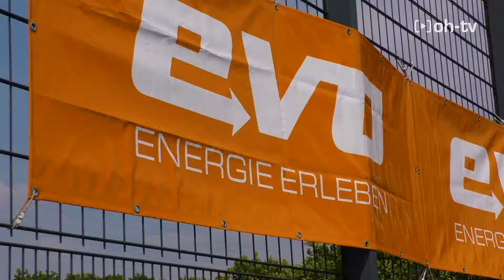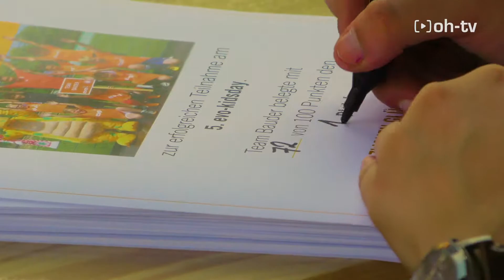5. evo-kidsday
Hier gibt's das Video zur 5. Auflage des evo-kidsday!